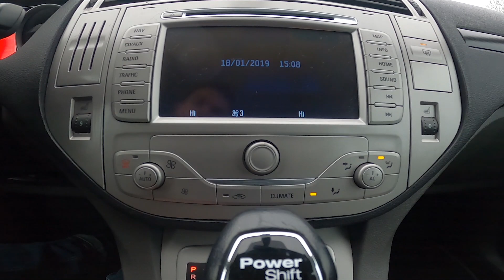How to Enable or Disable Auto Airflow in Ford Kuga I ( 2008 – 2012 ) | Auto Climate Control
Find out more info about Ford Kuga I ( 2008 – 2012 ) :
Would You like to learn how to Enable or Disable Automatic Airflow Direction, Power, and Temperature in the Ford Kuga I? Auto Mode for Airflow and Temperature is a very helpful function. Thanks to special sensors, a car is automatically adjusts flow temperature, Direction, and Power so You don't have to do it manually. Follow the video above to better manage Your Ford Kuga I!

How to Enable Auto Climate Control? How to Disable Auto Climate Control?

Years of Production:

2008, 2009, 2010, 2011, 2012

Series:

Crossover
SUV
Terrain